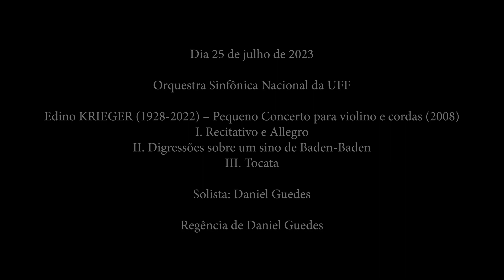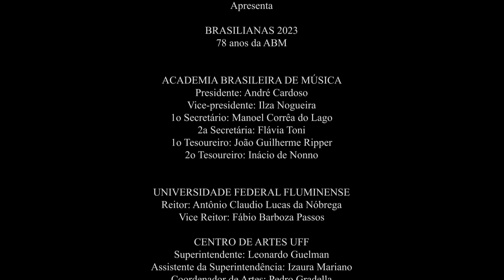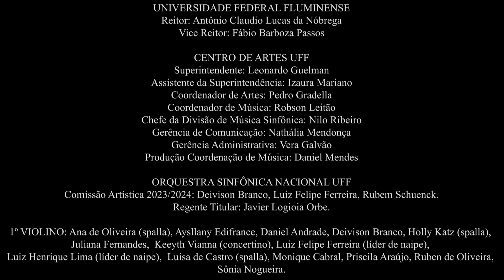Edino Krieger – Pequeno Concerto para violino e cordas | OSN UFF | Solista e Regente: Daniel Guedes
Assista à gravação da obra Pequeno Concerto para violino e cordas (2008), de Edino Krieger (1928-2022), interpretada pela Orquestra Sinfônica Nacional da UFF, com Daniel Guedes como solista e regente. A gravação ao vivo foi realizada em 25 de julho de 2023, pela comemoração dos 78 anos da Academia Brasileira de Música, na Sala Cecília Meireles, no Rio de Janeiro

Edino KRIEGER (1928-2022) – Pequeno Concerto para violino e cordas (2008)
I. Recitativo e Allegro 00:16
II. Digressões sobre um sino de Baden-Baden 05:44
III. Tocata 10:14

Orquestra Sinfônica Nacional da UFF
Solista e Regente: Daniel Guedes

BRASILIANAS
Sala Cecília Meireles (Rio de Janeiro/ RJ)